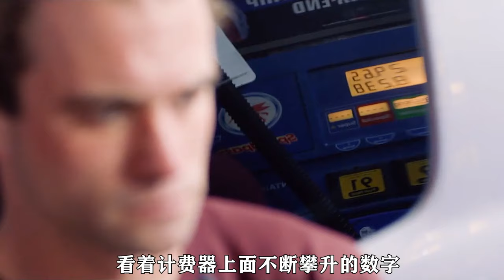為什么有人會放棄只有一次機會的東西！